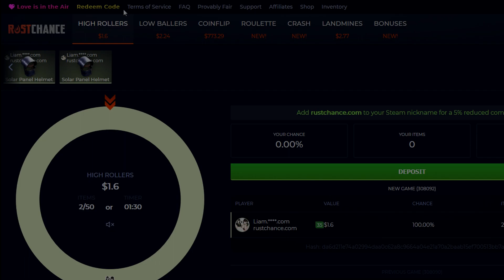NOS RAIDEAN MIENTRAS ESTABAMOS FUERA ~ RUST Español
click on Redeem code and enter "CRUYT" for free $0.50

💻Mis cosas! CPU: Ryzen 5 3600x GPU: NVIDIA GeForce GTX 1070 RAM: 32GB (4x8GB) Placa: x570 gaming plus.

🔍Que es Rust? Rust es un juego de supervivencia indie del 2013
creado por Facepunch Studios, los creadores de Garry’s Mod. La
inspiración del videojuego viene de juegos tales como DayZ, Minecraft, y S.T.A.L.K.E.R.: Shadow of Chernobyl.